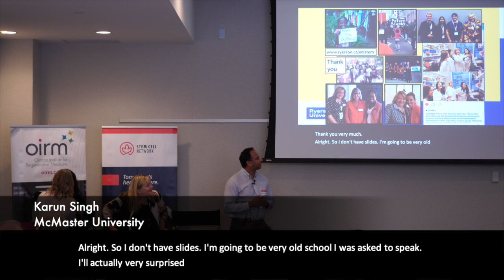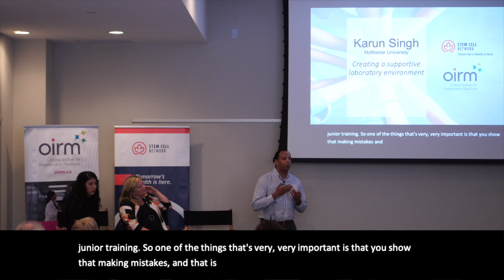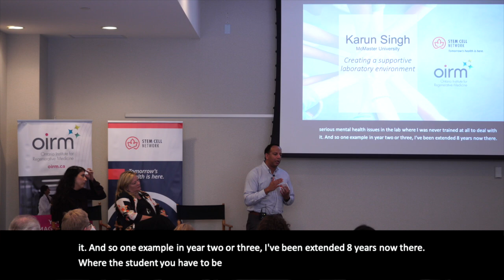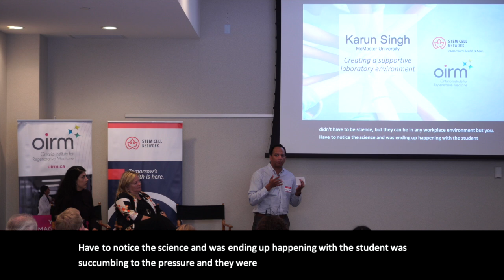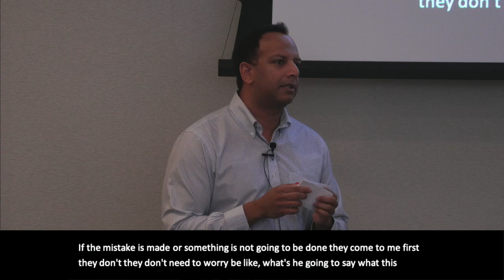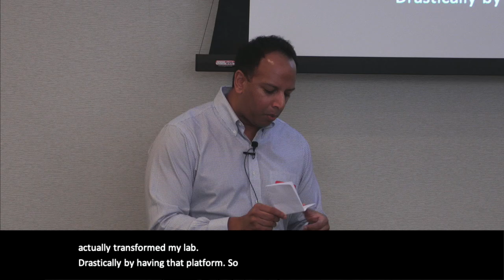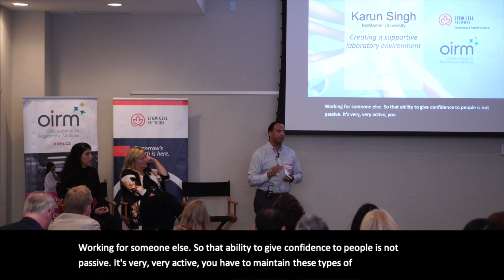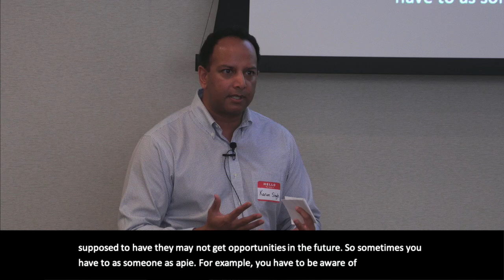Karun Singh - Creating a Supportive Laboratory Environment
Canadian research labs are richly diverse work and study environments. But you wouldn’t know this from looking at the invited speaker list of most scientific conferences. So how do we change the situation to empower underrepresented peoples to take the stage and to ensure the face of stem cell science reflects its true diversity?

This is one of three presentations presented at a lunch hosted by the Stem Cell Network and the Ontario Institute for Regenerative Medicine, on September 26, 2019.

Dr. Karun Singh joined McMaster University in 2012 and is currently a Scientist and the Neural Program Lead at the Stem Cell and Cancer Research Institute, and an Associate Professor in the Department of Biochemistry and Biomedical Sciences at McMaster University. His lab utilizes mouse and human iPS cell models of neurodevelopmental disorders, taking a genetic perspective to study disease pathophysiology. The long-term goal is to utilize these platforms to develop new therapeutics for brain development disorders.